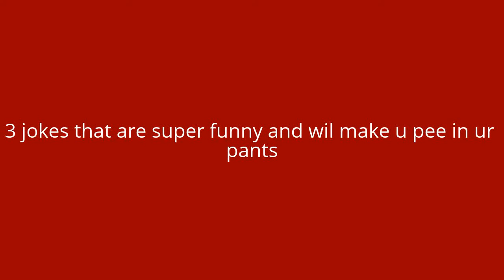funny stupid jokes